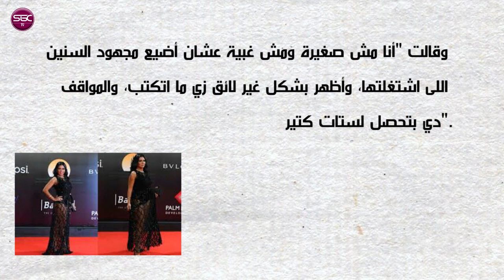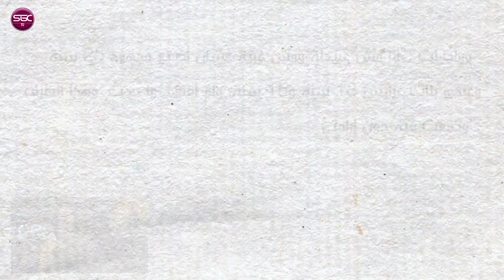رانيا يوسف عن أزمتها الفستان بيشد البطانة وأنا مش عبيطة عندى بنات عرايس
رانيا يوسف عن أزمتها  الفستان بيشد البطانة وأنا مش عبيطة عندى بنات عرايس0